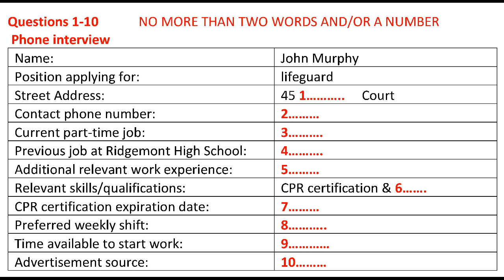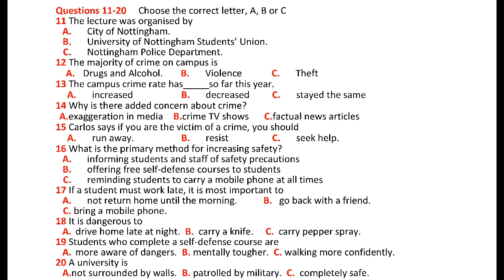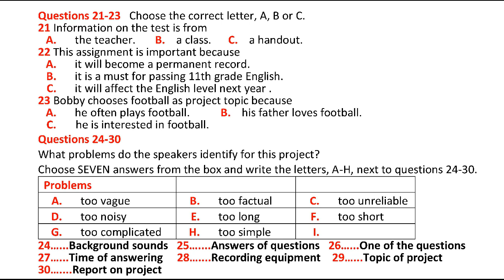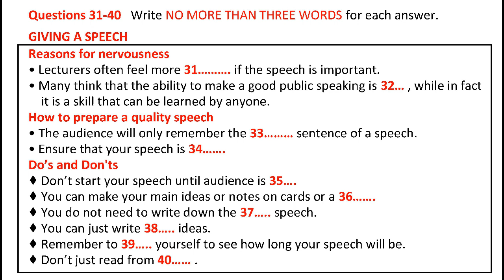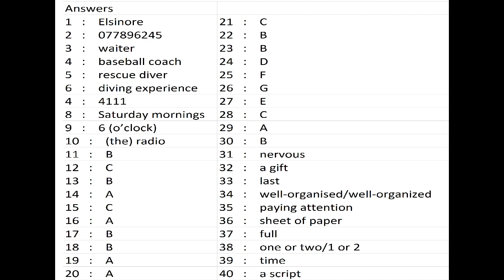Phone Interview John Murphy